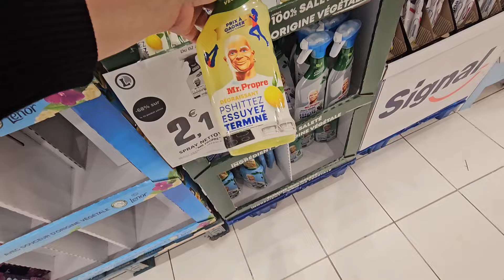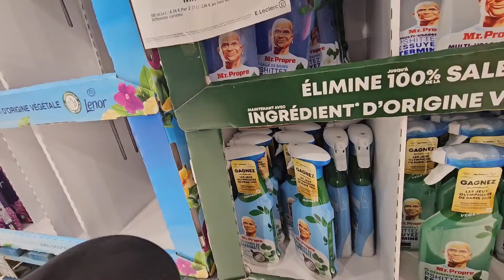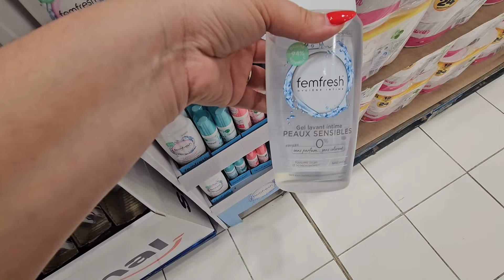😱E.Leclerc Arrivage Mode et Promotions 🔥